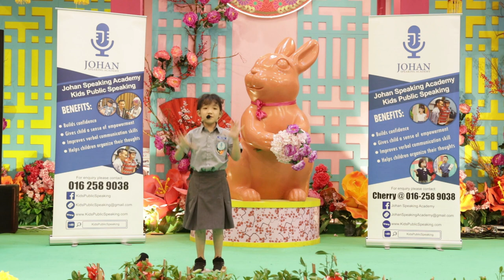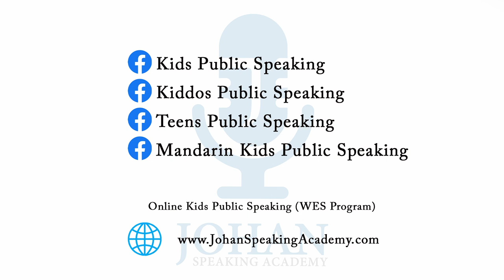Aina Fan I Stage Time at Sunway Velocity Mall I Johan Speaking Academy I Kids Public Speaking